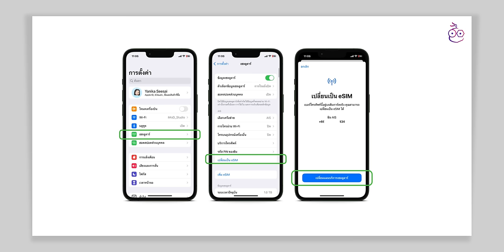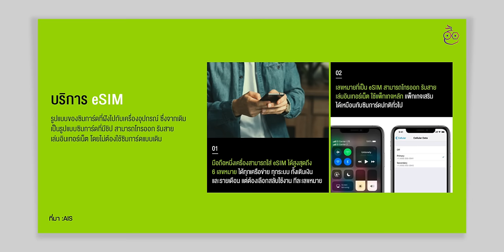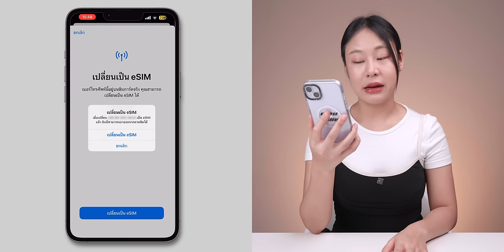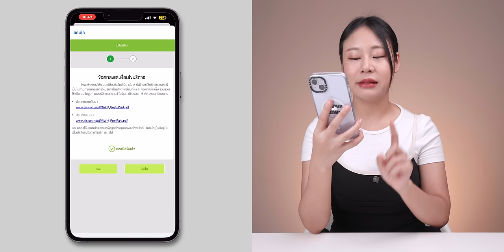วิธีเปลี่ยนซิมการ์ดเป็น eSIM บน iPhone ง่าย ๆ ด้วยตัวเอง ไม่ต้องไปศูนย์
eSIM คืออะไร ? และหากอยากเปลี่ยนจากซิมการ์ดเป็น eSIM แบบติดเครื่องต้องทำยังไง มาดูขั้นตอนง่าย ๆ ทำได้ใน 2 นาที ชมคลิปนี้ได้เลย

00:00 - เปิดคลิป
00:29 - eSim คืออะไร
01:24 - iPhone ที่รองรับ eSim
01:59 - สิ่งที่จะต้องเตรียม
02:00 - ขั้นตอนการเปลี่ยนไป eSim
03:59 - สรุป

iOS 16.4 มาแล้ว! Emoji ใหม่ 21 แบบ พร้อมฟีเจอร์ใหม่เพียบ ชมสรุปที่นี่

วิธีลงทะเบียนเลือกตั้ง ส.ส. ล่วงหน้าปี 2566 ง่าย ไม่เกิน 5 นาที!

แอปเช็คฝนตกใน iPhone ช่วงสภาพอากาศแปรปรวน ลองแล้วใช้งานได้จริง!